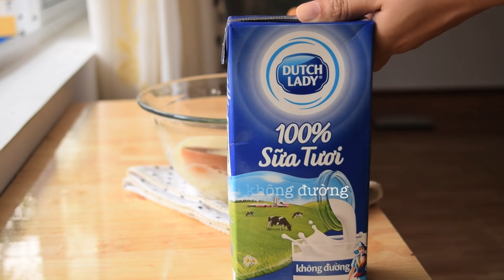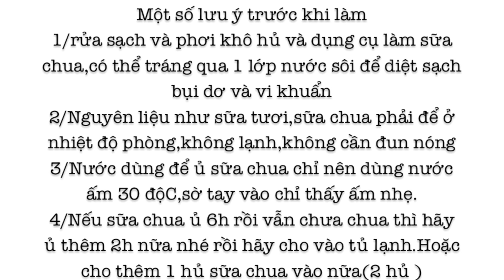Cách làm sữa chua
Hôm nay mình gửi tặng các bạn công thức sữa chua ngon lành cành đào của mình
Công thức gồm
1 chén 250ml sữa đặc
1 chén 300ml nước sôi
1 lít sữa tươi không đường
1-2 hủ sữa chua

Nước ấm khoảng 30 độ để ủ sữa
Lưu ý trước khi làm
Rửa sạch dụng cụ và hủ đựng,có thể rửa qua nước sôi cho sạch.Sau đó phơi nắng thật khô
Các nguyên liệu sữa tươi,sữa chua đều để ở nhiệt độ phòng,không quá lạnh cũng không đun nóng.
Nước dùng để ủ thì không được nóng,Tay chạm vào chỉ ở mức ấm nhẹ.